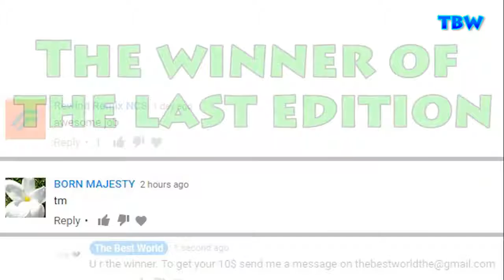10 BIGGEST ANIMALS OF ALL TIME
10 BIGGEST ANIMALS OF ALL TIME.
WORLD'S 10 BIGGEST ANIMALS OF ALL TIME - Giantism among animals can be for many reasons. Including genetic diseases and hormonal disorders. To show you how huge can be individual representatives of different species, we compiled a list of the ten largest animals, in the existence of which it is hard to believe.
Also see the best issues of The Best World channel:
A new video with facts, TOP 5 and TOP 10 are released on The Best World every day. Learn something new every day! Here are TOP 5, TOP 10 and other facts from around the planet. And also do not hesitate to put likes and share videos with your friends!